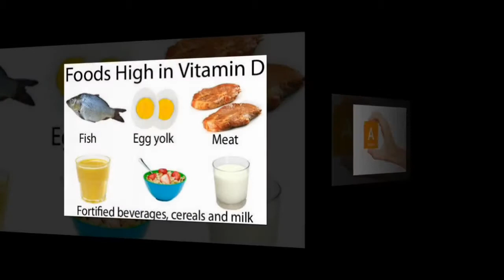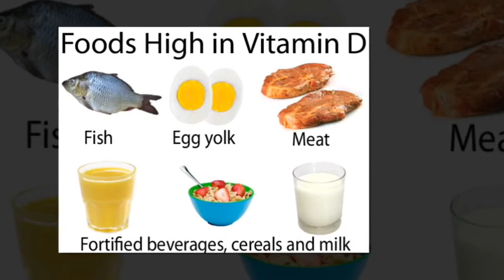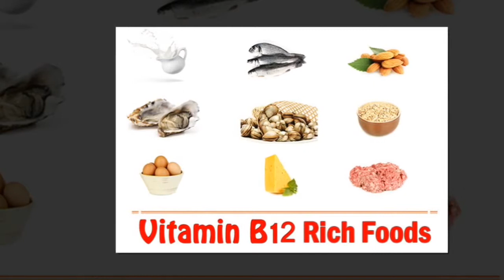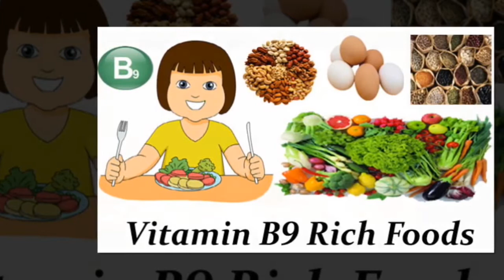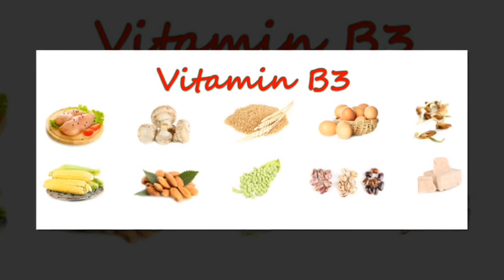Benefits from vitamin c !!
what are the benefits of vitamin c for skin
what are the benefits of vitamin c 1000mg
what are the benefits of vitamin c with rose hips
what are the benefits of vitamin c on face
what are the benefits of vitamin c and zinc
what are the benefits of vitamin c in the body
what are the benefits of vitamin c injections